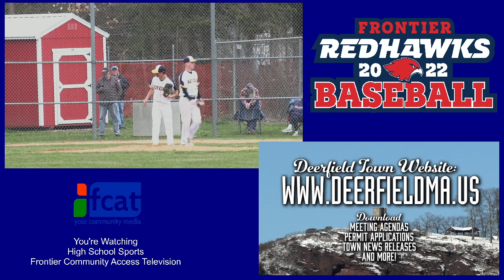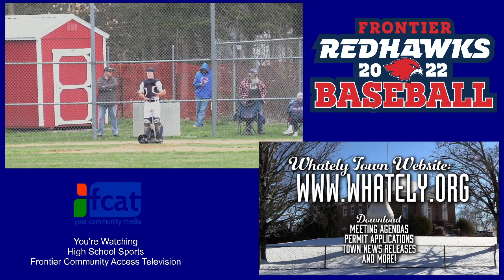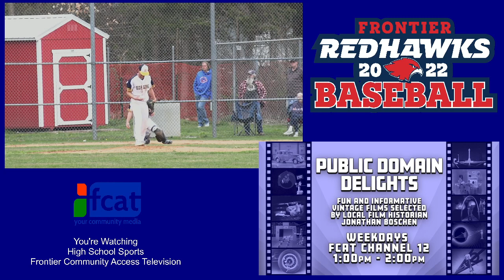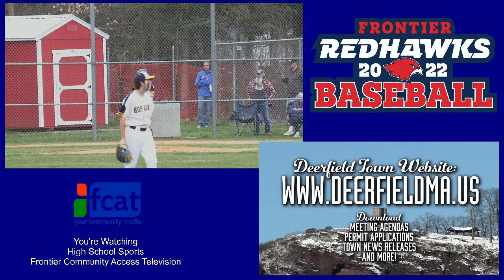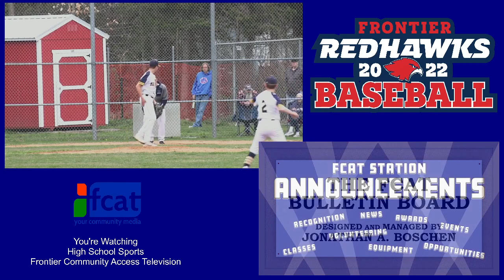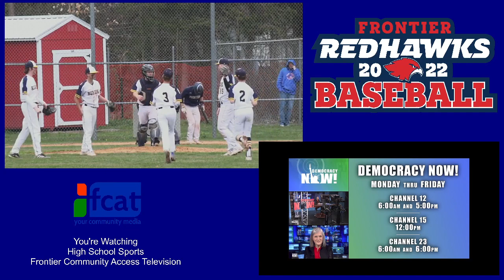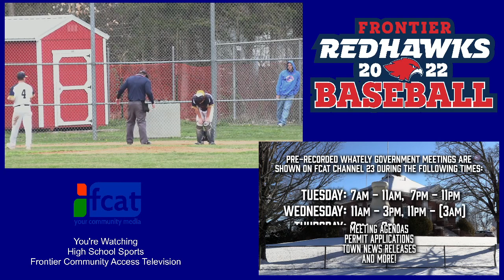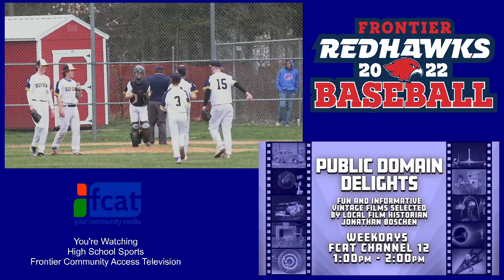Frontier Redhawks baseball vs Hopkins